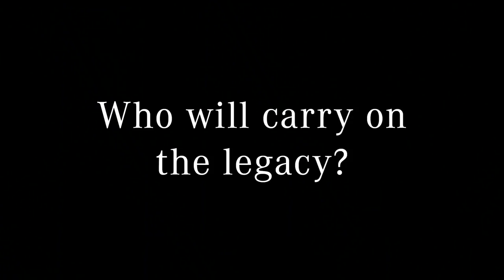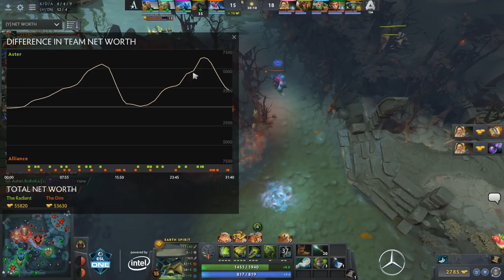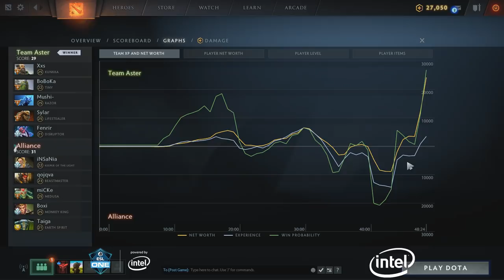Dota 2 - Alliance vs. Aster - Game 2 - Group B R4 - ESL One Katowice 2019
We are back! From February 22-24 we are returning to Poland for round two of ESL One Katowice in 2019! Get ready to witness Dota 2 together with thousands of other fans, experience the unique atmosphere, secure some autographs at signing sessions, enjoy awesome cosplays, or take part in our side activities - we have something for everyone!